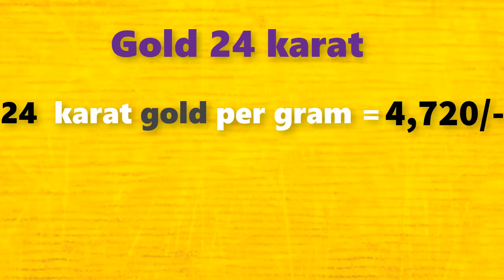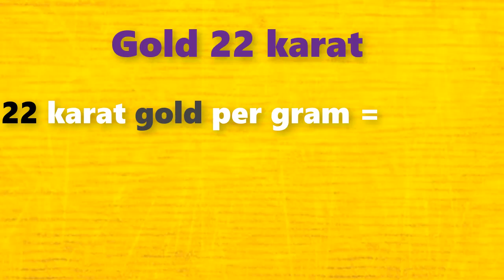గోల్డ్ రేట్ టుడే||బంగారం ధర||Gold rate today in Telugu||Gold price in Hyderabad| Laacnofa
గోల్డ్ రేట్ టుడే||బంగారం ధర||Gold rate today in Telugu||Gold price in Hyderabad| LaacnofaGold rate today Andrapradesh and Telangana|| Gold buying price||Gold rates in telugu||gold rate in Hyderabad